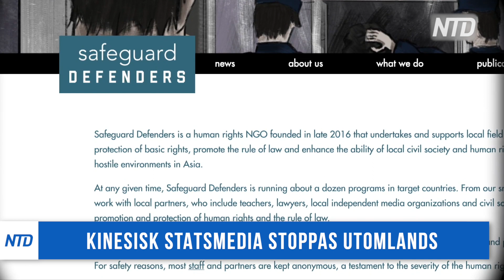Kinesisk statsmedia stoppas utomlands | KINA I FOKUS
0:15 Under dom senaste åren har den kinesiska statsmedian CGTN utökat sin verksamhet till länder över hela världen, men en människorättsgrupp har lyckats stoppa den expansionen. Gruppens grundare är svensken Peter Dahlin.

3:42 KKP tros öka sin kärnvapenproduktion. Pentagon i USA anser att Peking kommer att fördubbla antalet kärnvapenspetsar under det kommande decenniet.